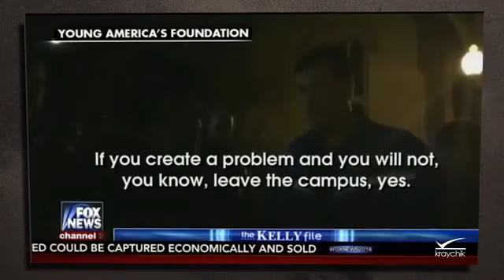Ben Shapiro and Megyn Kelly on His Ban DePaul University